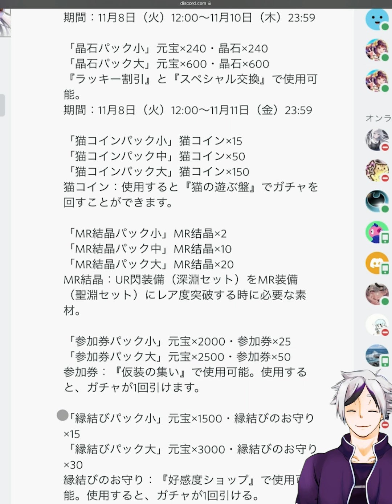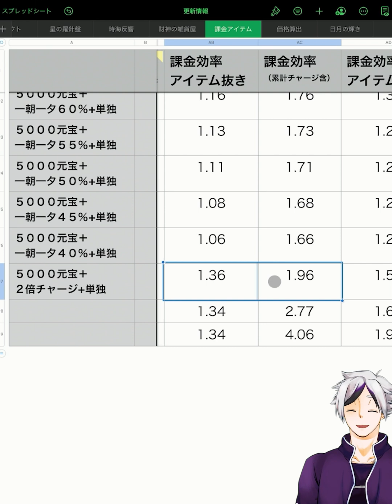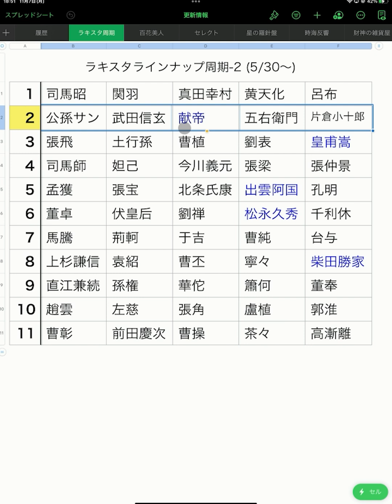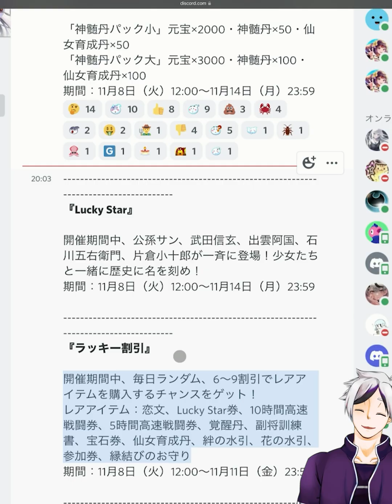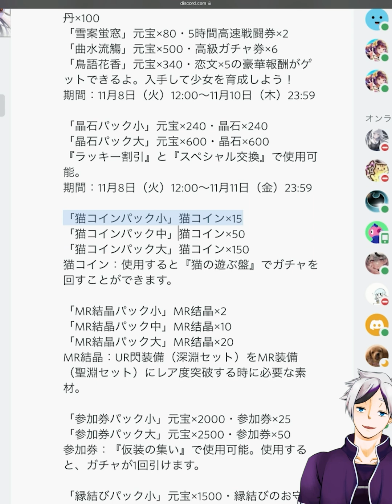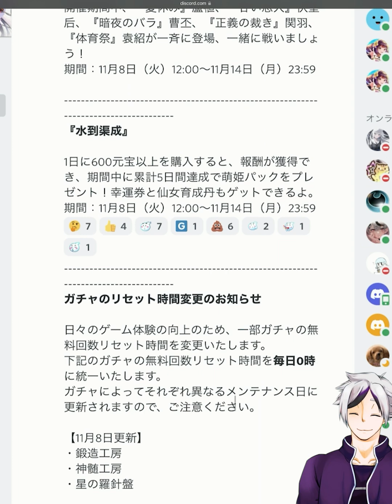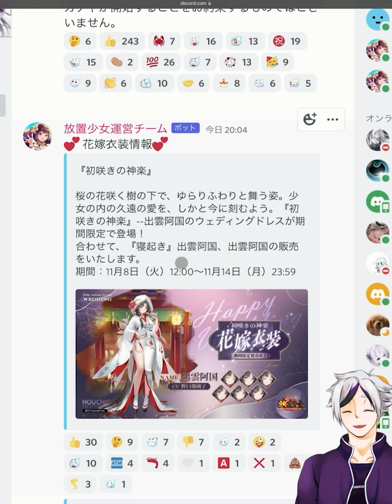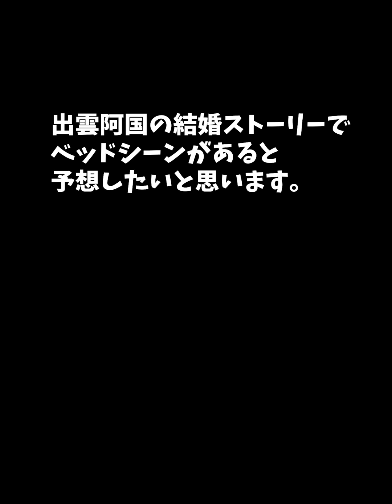【放置少女】出雲阿国が結婚化とガチャ管理が少し楽になります。※ラキスタは献帝じゃなくて出雲阿国でした。。２０２２年１１月７日（更新情報）